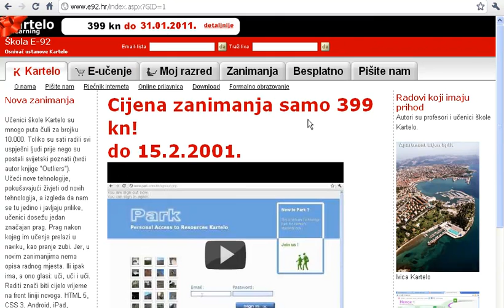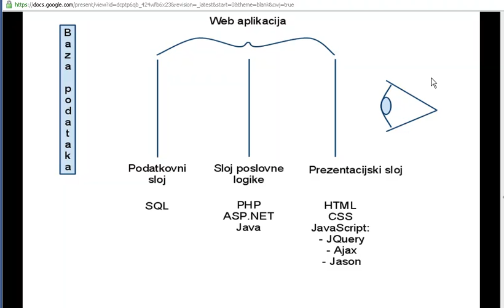Arhitektura_web_aplikacija.mp4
Web aplikacije su najčešće rađene u troslojnoj arhitekturi: 1. prezentacijski sloj, 2. sloj poslovne logike, 3. podatkovni sloj.